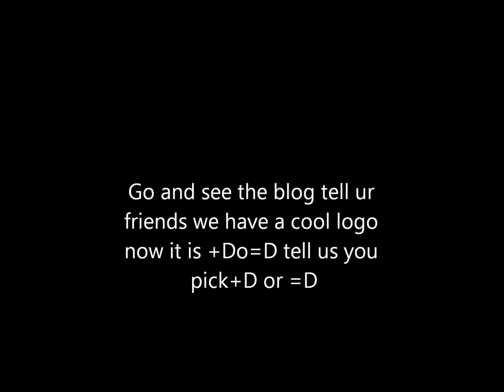Biohazard blog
cool